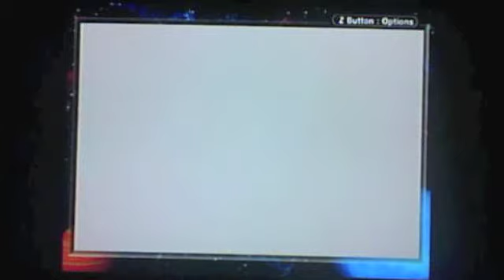Walk Me Thru LOZ Minish Cap Part 12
Rupee hunt and More Kinstone fusing. :I